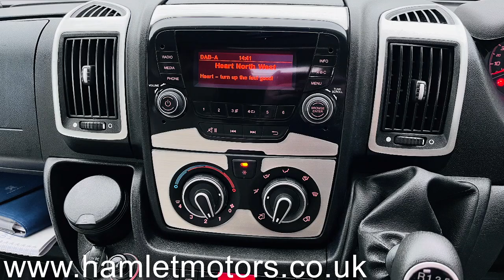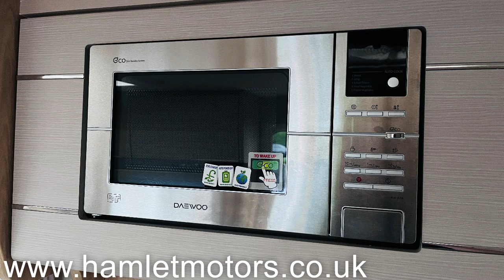2016 Elddis Prestige 155 , 4 Berth